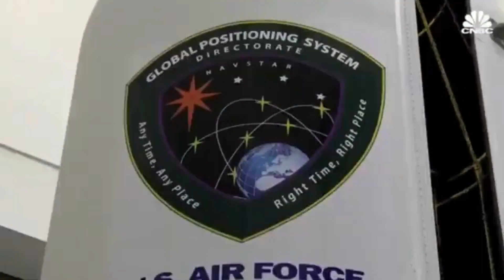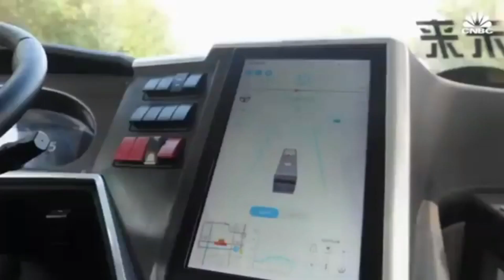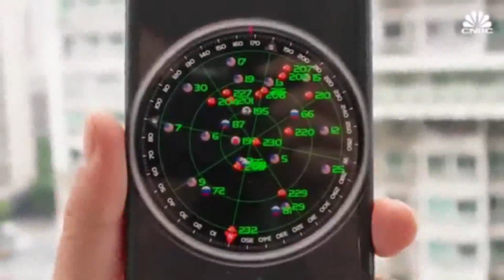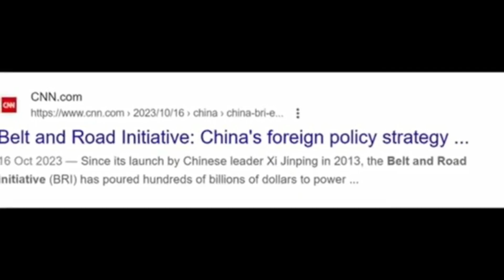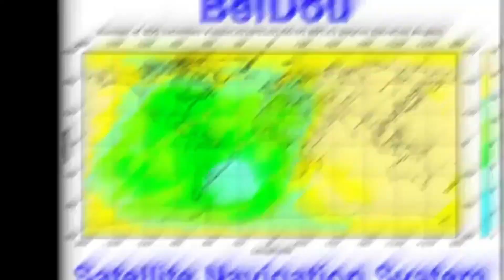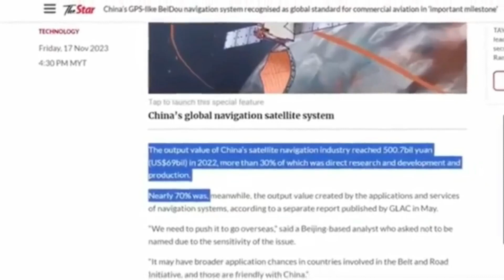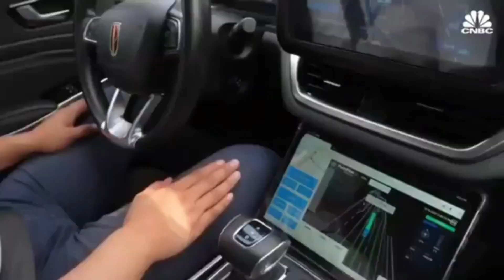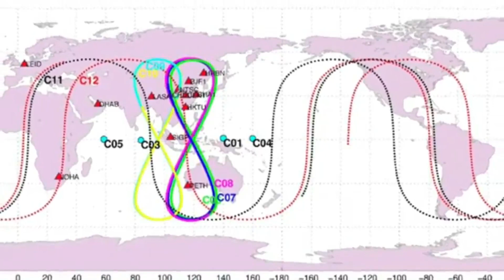China's GREAT BeiDou System Emerges, Ending US GPS Reign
Distinct from GPS, China's BDS harnesses satellites dispersed across geostationary, geosynchronous, and medium earth orbits, complemented by an intricate network of ground stations. This formidable constellation boasts unparalleled strength, featuring a greater number of satellites than any existing system, accompanied by an extensive web of monitoring stations that surpasses GPS tenfold. The consequence? BDS flaunts exceptional accuracy, especially in regions like the developing world, where precision was historically challenging.

While the US, Russia, and the European Union each have their respective navigation systems, such as GPS, Glonass, and Galileo, respectively, China's BeiDou constellation has emerged as the latest entrant, representing a pivotal shift in satellite navigation technology. According to Sarah Suul, formerly Under Secretary of State for Civilian Security, Democracy, and Human Rights, China's pursuit of an autonomous navigation system predates its recent triumphs. The catalyst? A critical realization during the Taiwan Straits crisis that highlighted the imperative need for self-reliance in ensuring uninterrupted coverage and precision, especially for military operations.

Beyond bolstering military prowess, experts underscore that BeiDou transcends its strategic significance, serving as a catalyst for colossal economic expansion in China. Projections from Chinese State media hint at a staggering $156 billion economic boom by 2025, propelled by the multifaceted applications of BDS. Moreover, BeiDou's supremacy in providing superior Positioning, Navigation, and Timing (PNT) data, particularly in underserved regions, grants China a platform to wield substantial influence over other nations' economies.

BeiDou's sophistication eclipses its competitors, such as GPS, by facilitating bidirectional communication between devices and satellites. Unlike GPS, Russia's Glonass, or the European Galileo, BDS allows devices to not just receive but also transmit data to satellites—a pivotal distinction enhancing its utility across diverse sectors. This technological leap further consolidates China's foothold in the global navigation sphere, enticing other nations to adopt its signals and specialized equipment, largely due to subsidized equipment purchases offered by the Chinese government.